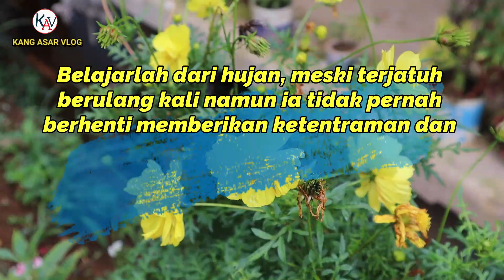Hujan Turun Di Pedesaan Bikin Sejuk, Damai Ayem Dan Tentram I Suasana Pedesaan Sunda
Hujan Turun Di Pedesaan Bikin Sejuk, Damai Ayem Dan Tentram I Suasana Pedesaan Sunda  I Kang Asar Vlog

Ketika turun hujan di kampung terpencil menambah indah suasana. Suasana pedesaan sunda Jawa Barat kali ini berlokasi di kampung Pasir Puspa Desa Campaka Mulya Kab. Bandung.

Hidup di desa terasa damai ayem tentram dengan suasana keindahan alam desa yang mempesona tentunya. apalagi di kala pagi hari sungguh sangat menyejukan dan bikin iri banyak orang.

Suasana pagi di kampung yang tenang,sejuk, indah, damai, tentram dan bikin betah, kampung yang masih asri jauh dari keramaian kehidupan di pedesaan yang khas sangat terasa dengan segala aktivitas nya.